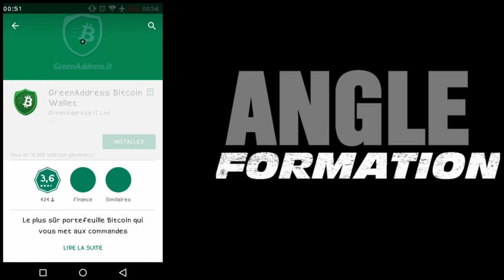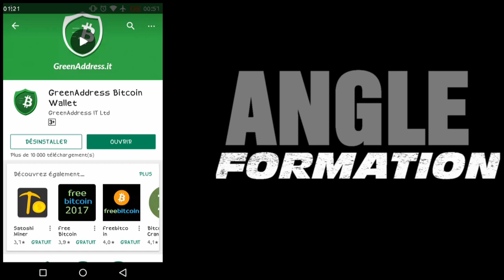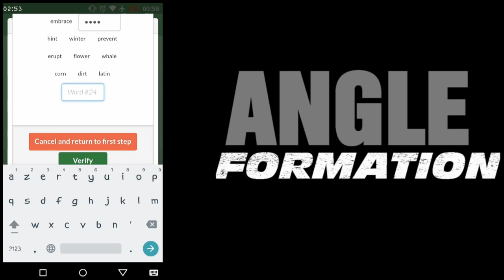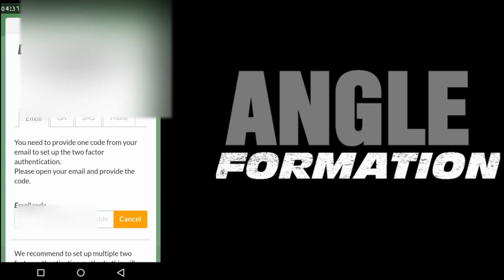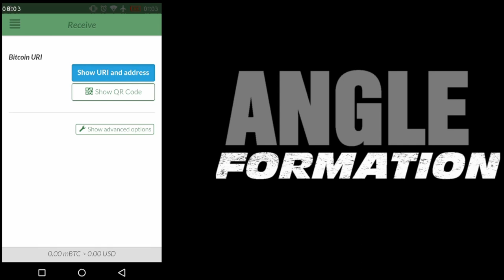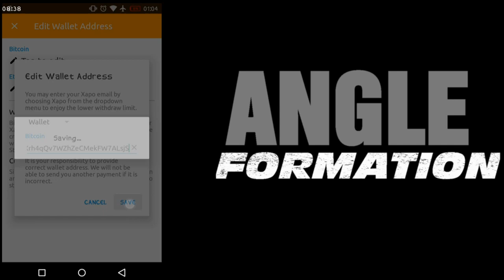comment Crée un portefeuille bitcoin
Crée un portefeuille avec (GreenAddress Bitcoin Wallet)

Ce portefeuille assure la sécurité, la confidentialité et la facilité d'utilisation grâce à la mobilité multi-plateforme.